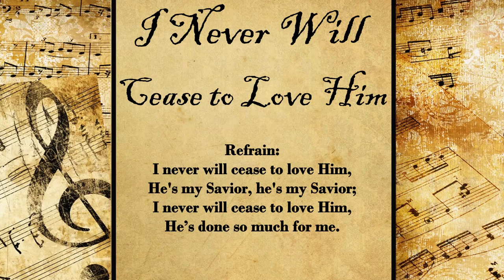I Never Will Cease to Love Him | Hymn